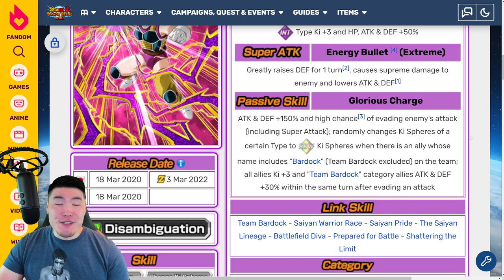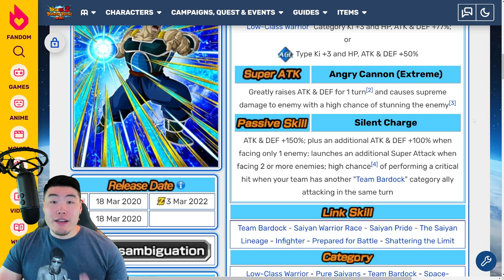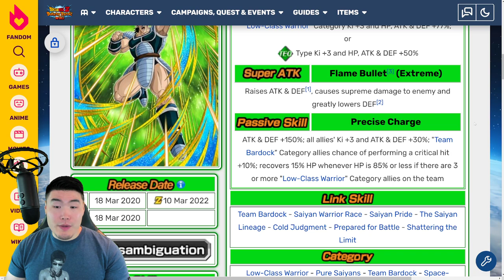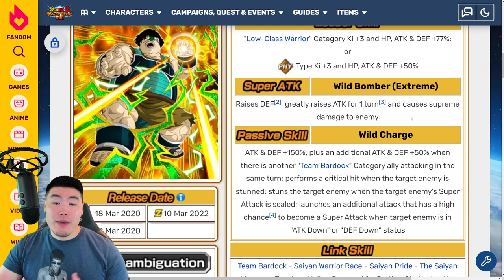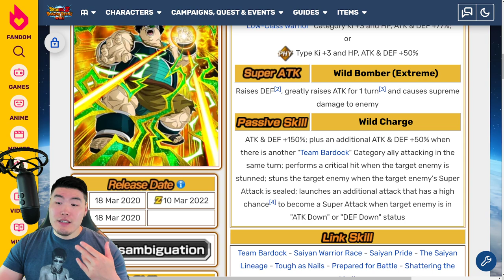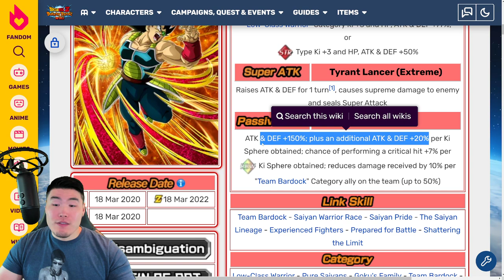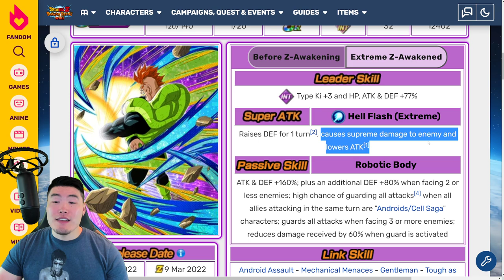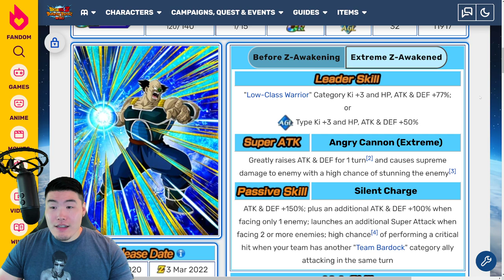DON'T SLEEP ON THESE F2P MONSTERS! Team Bardock & Strike Android 16 EZA Breakdown! (Dokkan Battle)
Here's EVERYTHING you need to know about the upcoming F2P Team Bardock & Super Strike Android 16 Extreme Z-Awakenings on Global!